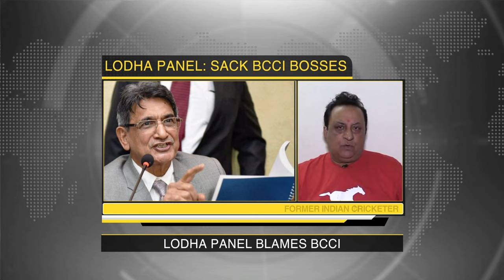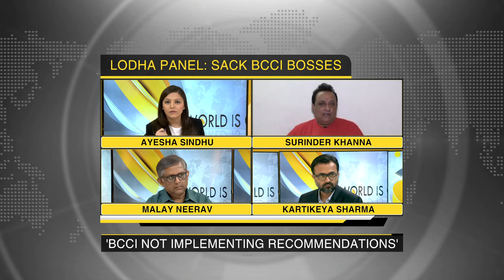Interaction with Malay Neerav and Surinder Khanna on Lodha committee's accusation on BCCI